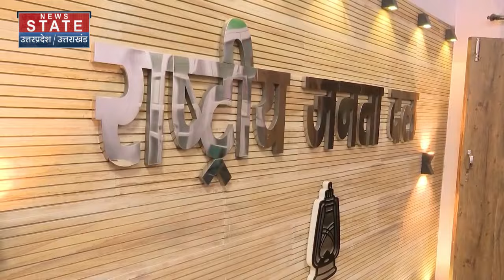Bihar Politics : Pappu Yadav के Congress में शामिल होते ही बदल गया पूरा समीकरण, अब टूटेगा गठबंधन!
News State Apps डाउनलोड करें:
Download Android and iOS Apps for more updates: